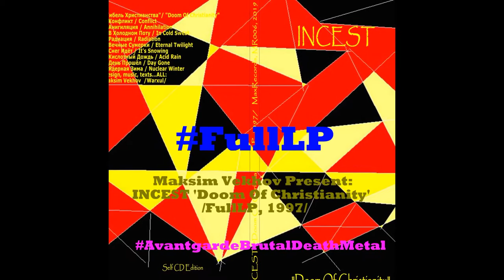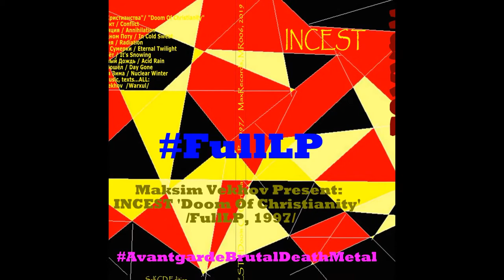Maksim Vekhov Present: INCEST 'Doom Of Christianity' (FullLP, 1997)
presentation 00:00
"Гибель Христианства"/ "Doom Of Christianity" 9 tracks
1.Конфликт / Conflict 00:20
2.Аннигиляция / Annihilation 02:45
3.В Холодном Поту / In Cold Sweat 07:00
4.Радиация / Radiation 11:53
5.Вечные Сумерки / Eternal Twilight 13:34
6.Снег Идёт / It's Snowing 18:30
7.Кислотный Дождь / Acid Rain 20:28
8.День Прошёл / Day Gone 22:31
9.Ядерная Зима / Nuclear Winter 28:45
Album Total Time: 40-17.
presentation :40:35
TOTAL TIME: 40:55
INCEST (R.I.P.1996-2000, Ukraine, Kharkiv, Avantgarde Brutal Death Metal):
facebook official: